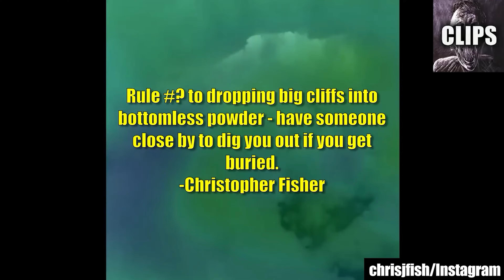Scary Videos That Will Make You Double Check Your Locks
Today on Chills Clips: Scary Videos That Will Make You Double Check Your Locks. You might know me as the Top15s narrator, the Chills YouTuber, Dylan or just the guy with a monotone voice. My top creepy countdown videos always give an in-depth analysis of scary internet videos that are strange, bizarre, mysterious, and sometimes unexplainable in hopes of determining if said scary videos are real or fake.